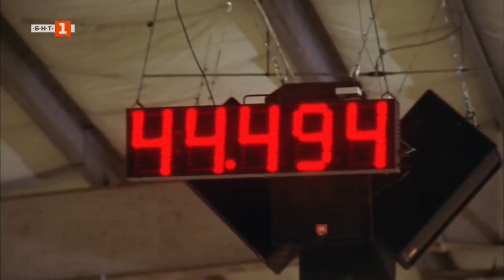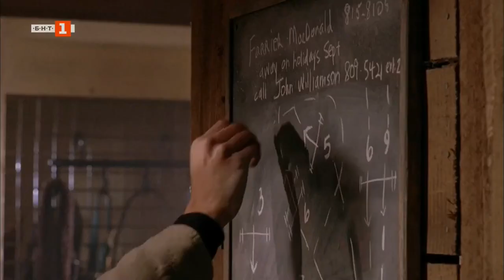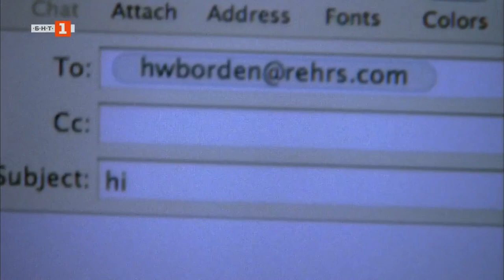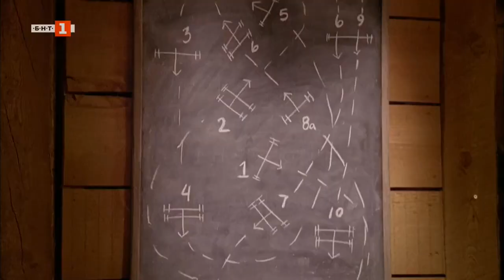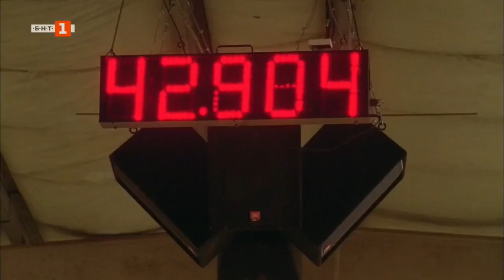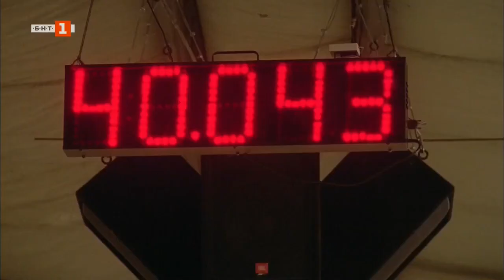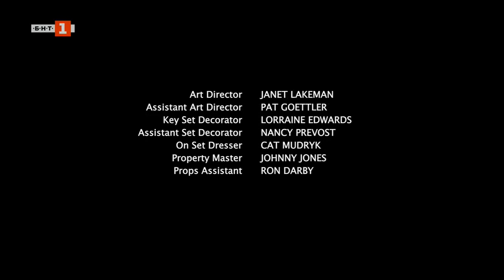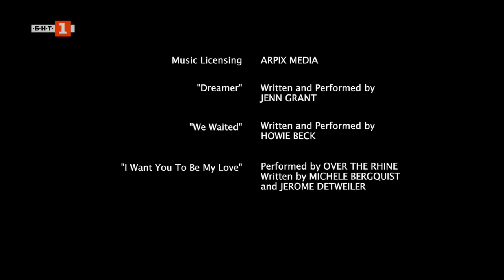Ранчето Хартленд епизод 13 последен за 1-ви сезон